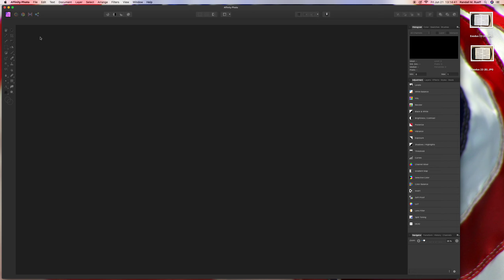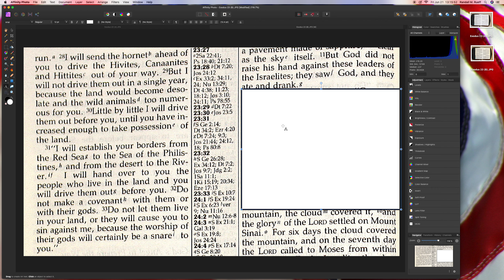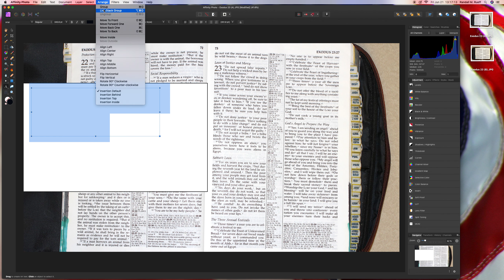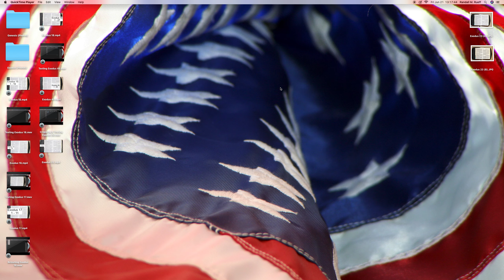Cropping & Texting : Exodus 23